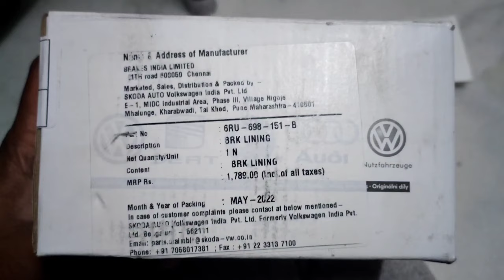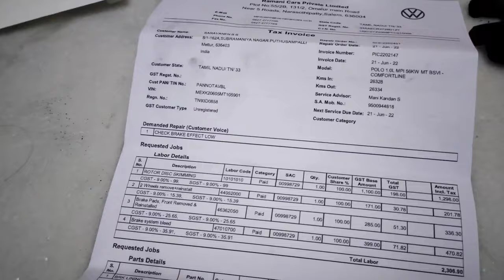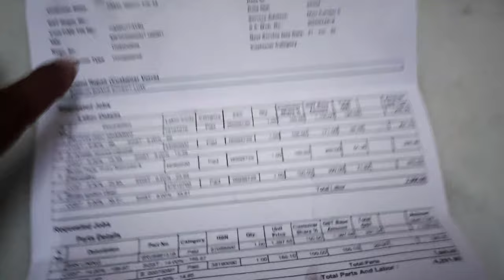Polo mpi Volkswagen Disc pad changed disc skiming after 25000km run Tamil review.